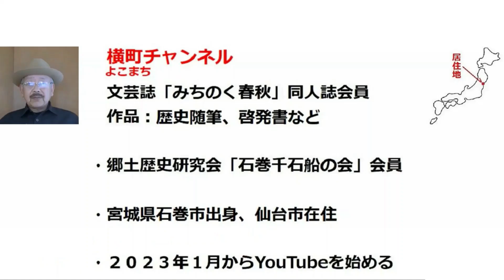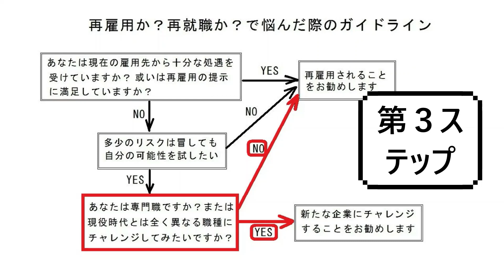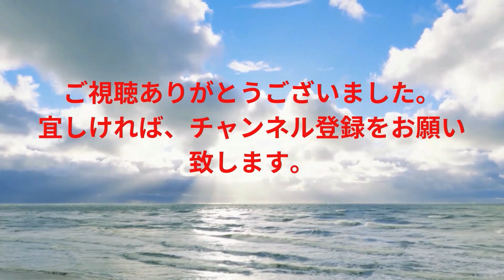定年後の再雇用を受けるかどうかで悩んだら：ガイダンス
定年が近づくにつれ、その後の身の振り方が気になることでしょう。再雇用を受ければ煩わしい人間関係に悩まされるのは少ないと思いますが、報酬面では大きくマイナスとなります。冒険を好まないのなら、会社側の提示を受け妥協するしかありませんが、中には自分に残された可能性に賭けたいかたもおられることでしょう。厚生労働省がまとめた「高年齢者雇用状況等報告」によると、６０歳定年企業で、定年後に在籍企業からの再雇用を受けずに、別な企業に就職される方の割合は八人に一人と言われます。定年後に再就職を模索する方の為に、再雇用・再就職判別のガイドラインを作ってみました。活用して頂ければ幸いです。